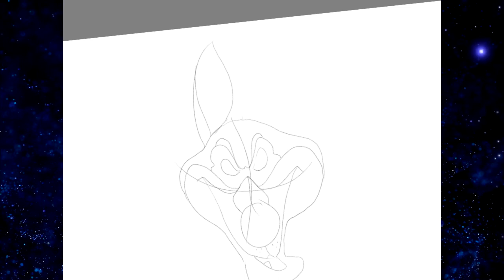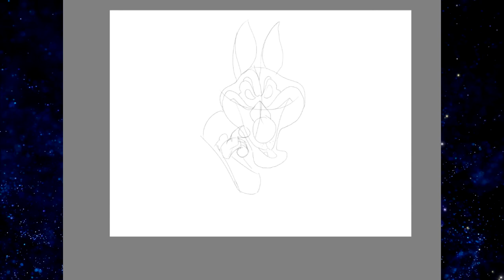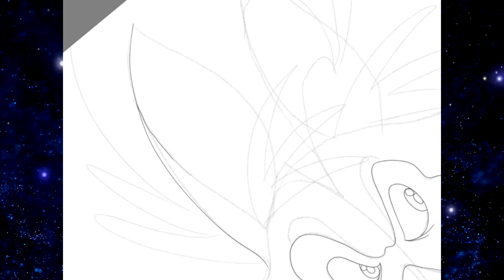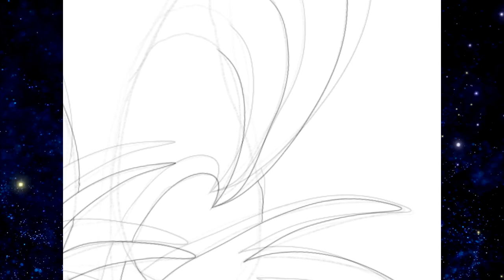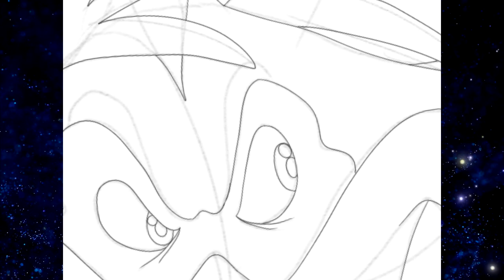Watch me Draw - Shadow the Hedgehog Febuary 2021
Finished image: Coming soon

I aim to please, so enjoy!

I've had to upload on weekends, because  my internet is complete dog shit, so I go to my parents (don't worry, they're in my bubble, plus I've had the jab) since theirs is better.

You're probably wondering, "Pura, how comes YOU get a jab?".
Well, I live in supported housing and they said I had to have it, being a vulnerable adult and so did all my neighbors.

Anyway, I hope you all enjoy this video, like it, comment, dislike, share, etc.